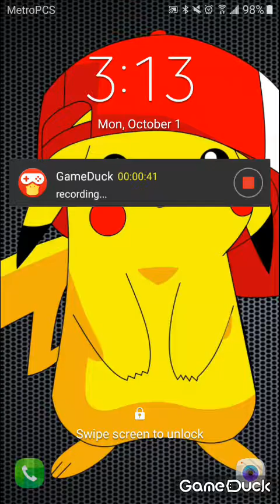*YESSSS* clash royal